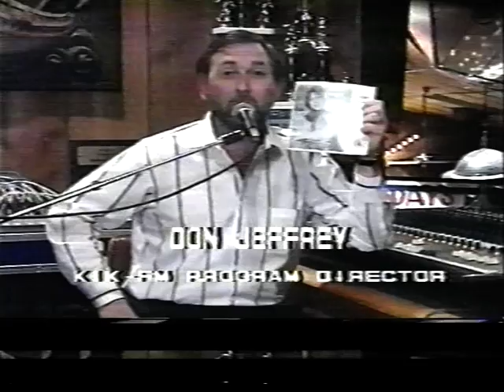Nikki Hornsby Video Clips (Part 4 of 4)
End section {4 of 4} of "Nikki Hornsby Video Clips" where there are TV interviews, live Performances with Major Label Musicians like John Jorgensen (playing mandoline) & Jay Dee Maness (playing Steel guitar) plus Steve Duncan (on Drums) & Don Whaley (on Bass) etc. The video ends with a Radio Station Program Director Don Jefferies from Los Angeles offline commercial radio station comments. This is a sample of a NEW reissued DVD now viewed here in sections on You Tube by CJP-NHRecords taken from a fan club ONLY manufactured CJP-NHRecords video product. DVD now found for purchase in house download order form. Be informed: All rights to any related Nikki Hornsby Music, images, music products (all intellectual property) held by Nikki Hornsby & CJP-NHRecords (p) (c). Licensing contracts are available.